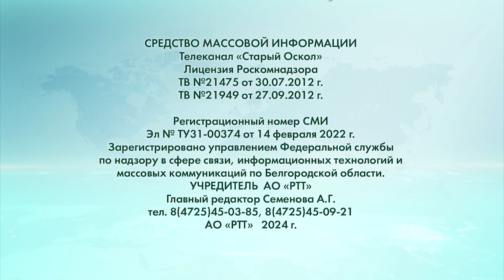Погода в Старом Осколе на 25 мая